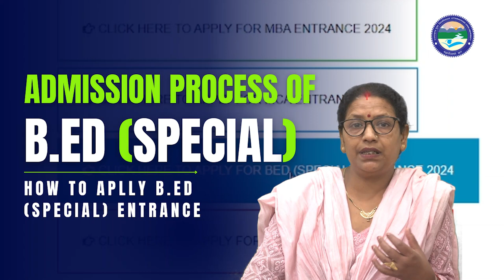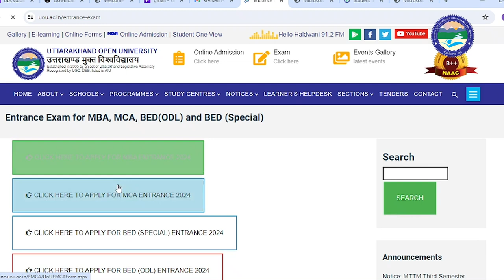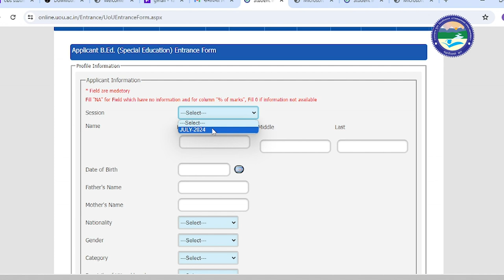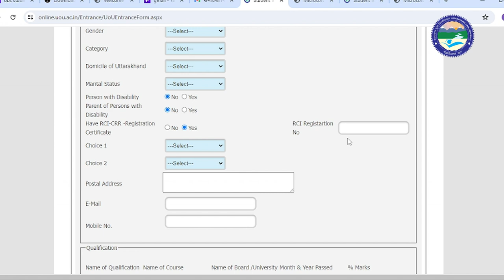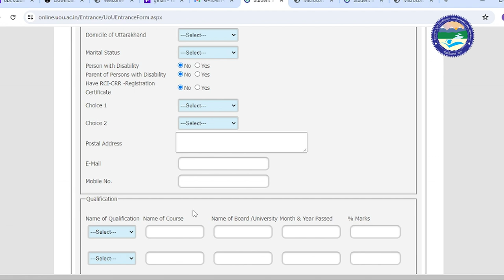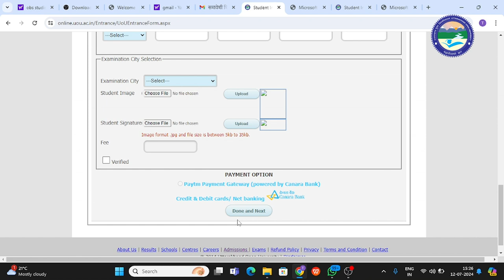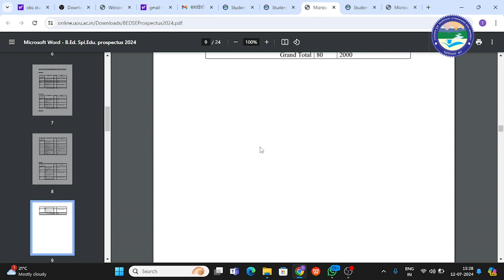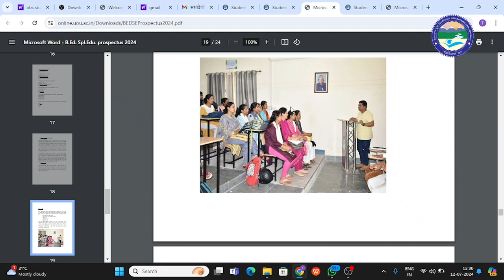Admission Process of B.Ed. (Special) || UOU || Education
Admission Process of B.Ed. (Special)